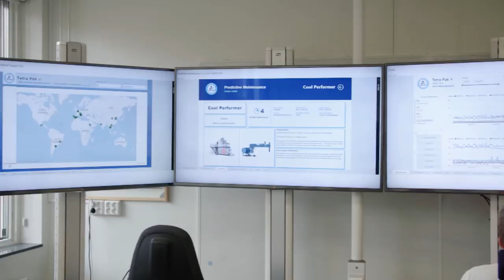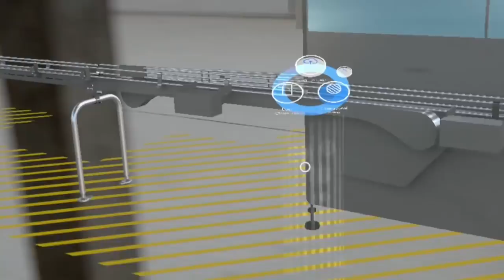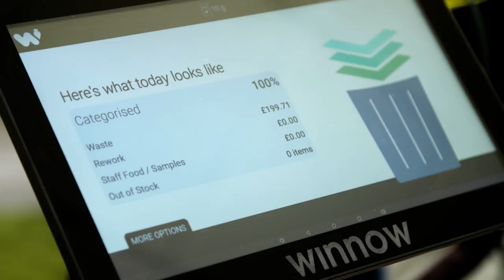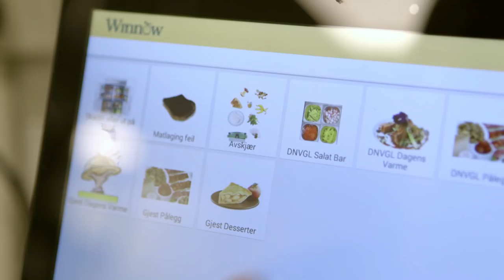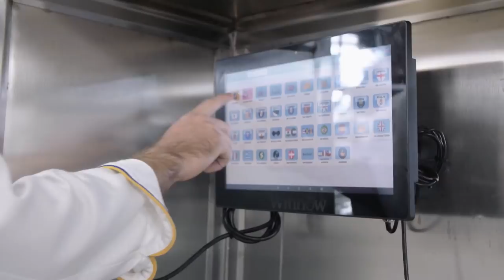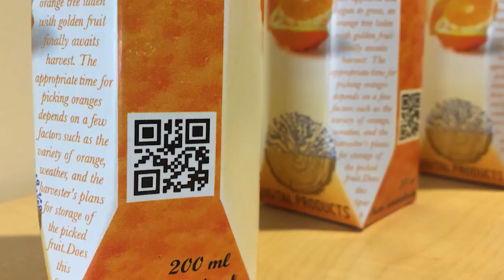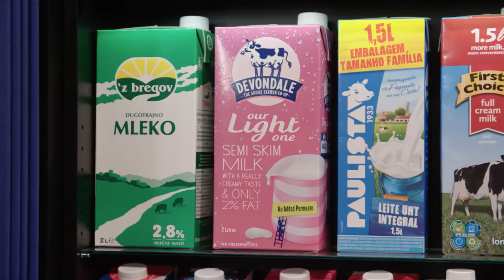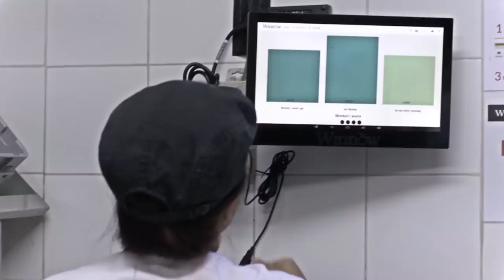IoT: Powering the Digital Economy - The B2B Food & Beverage Sector | Schneider Electric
CNBC explores the Business-to-business Food & Beverage Sector of various businesses. See how the food industry uses augmented reality and waste management tools for digital transformation.

This video is about the Business-to-business Food & Beverage Sector of the digital world.